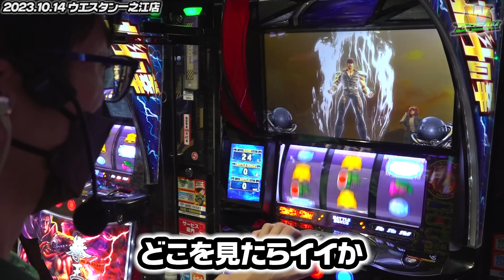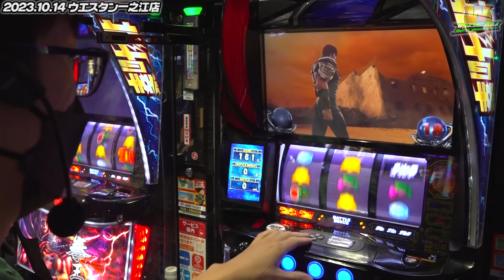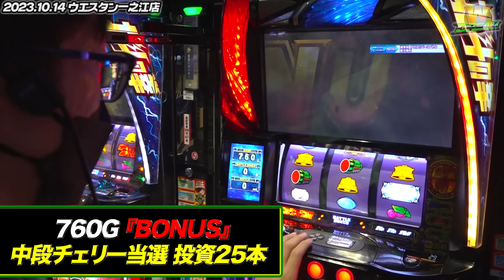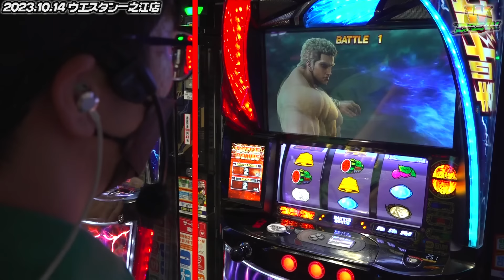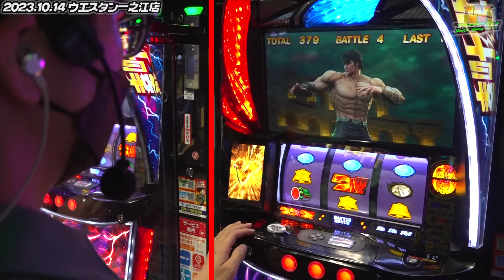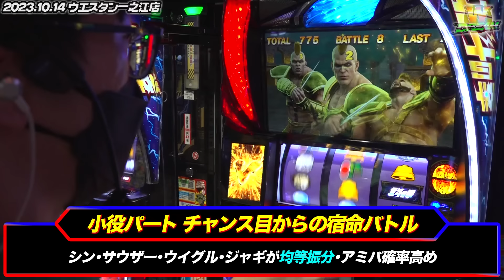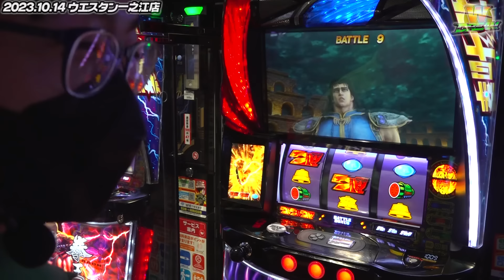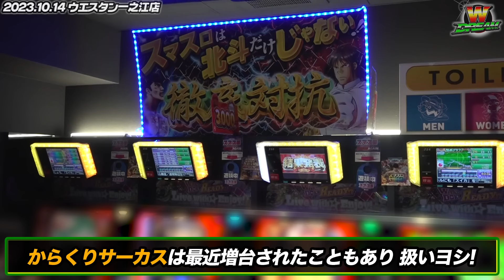【スマスロ北斗の拳】第三停止ガクブルお兄さん【WDREAM 第28廻】[パチスロ][スロット][しんのすけちゃんねる][みなひろ][北斗]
しんのすけの秘蔵っ子みなひろ パチスロ冠番組 第2弾！
↑みなひろのX

今回実戦する機種は『スマスロ北斗の拳』です！

《みなひろ実戦動画 再生リスト》